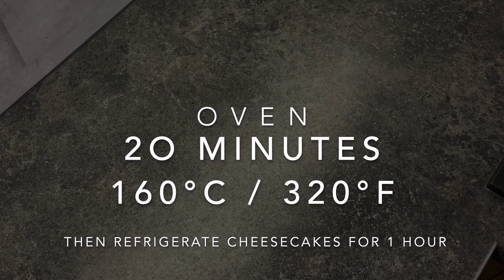Mini Oreo Cheesecakes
Mini oreo cheesecakes recipe that will appeal to everyone who likes oreo. Perfect cakes for any occasion.

BASE:
    • Oreo 10 pieces

FILLING:
    • Cream cheese 200 g / ¾ cup
    • Heavy cream 120 ml / ½ cup
    • Sugar 60 G / ¼ cup
    • Egg 1 piece
    • All purpose flour ½ tbsp
    • Starch ½ tbsp
    • Oreo crumbs 50 g / 3½ tbsp

TOPPING :
    • Powdered sugar 15 g / 1 tbsp

Bake 2O minutes 160°C / 320°F.
Then refrigerate for 1 hour.